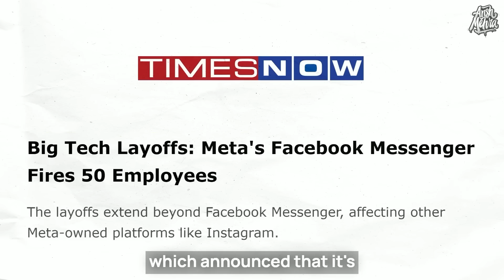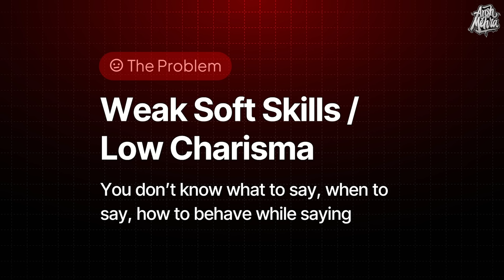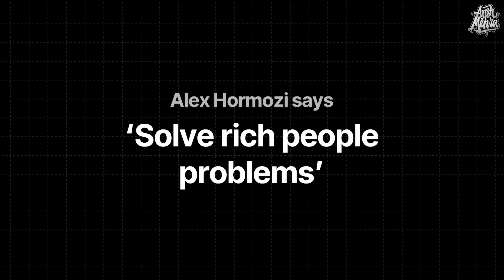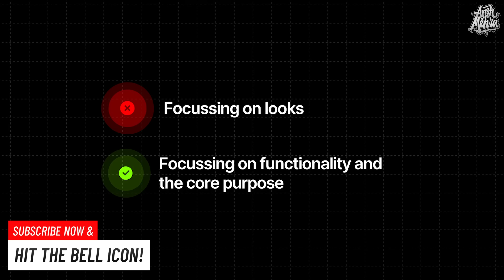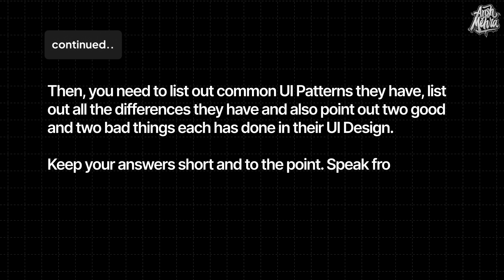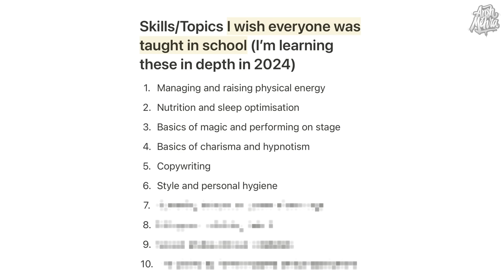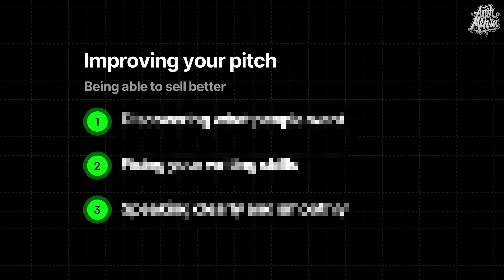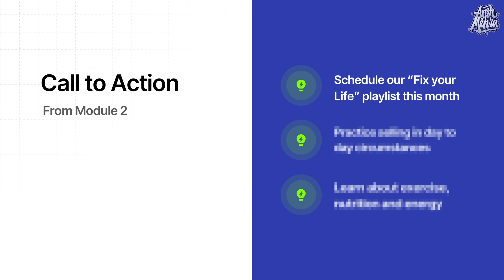How to Plan a Successful Life in 2025 (Career, Health and Money)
🚀 Complete UX Design Course (9 Weeks, 100% Free)

Timestamps:
00:00 Celebrities on Law of Attraction
00:19 The ground reality
01:19 My true story
04:41 We don't set right goals
08:14 Don't fall for the Matrix
13:59 Two most imp topics
14:31 How to design better
21:21 ChatGPT for UX Designers
24:43 10 Skills EVERYONE must know
30:03 How to sell your skills
34:09 How to network on LinkedIn
36:38 Books that changed my life
38:09 Call to actions!

Do comment your reviews here or on Twitter (@AnshMehraaa) or share a story on Instagram (@anshmehra.in)